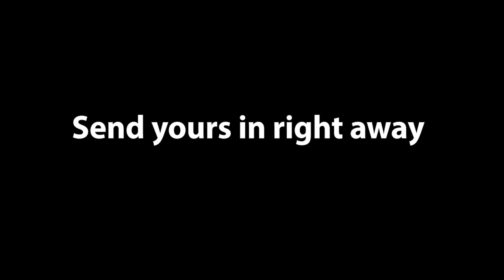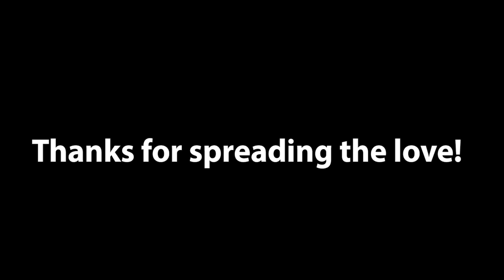Love's In Need of Love Today - Stevie Wonder (Ukulele Flashmob Video)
Hi Uke Lovers!

Here's our latest Ukulele Flashmob installment, "Love's in Need of Love Today" by Stevie Wonder!  Huge thank you to our special guest Angela Denise Davis from Atlanta, GA, and our fellow zoomers for helping spread this message of love with the world.

In light of the recent tragedies of Buffalo and Uvalde, the wars and injustice at home and abroad, we dedicate this performance to the fight to end gun violence, to strike down hate in our world, and to create a better tomorrow for our future generations  Hope you enjoy this collaboration and if you're feeling generous, consider donating to these wonderful organizations below:

ZAMI NOBLA: National Organization of Black Lesbians on Aging

DEEPLY ROOTED in Atlanta, Georgia with a national reach, ZAMI NOBLA (National Organization of Black Lesbians on Aging) is a membership-based organization committed to building a base of power for Black lesbians over the age of 40 living anywhere in the country. We center Service, Advocacy and Community Action Research.

As the only organization in the country expressly building power for Black lesbian elders by us, with us, and for us, all of our projects and programs are consistent with the aim to organize our base, build community, and advance women’s and LGBTQ rights and to increase and sustain power. We have state chapters located in California and North Carolina.

About Angela Denise Davis:
Angela has been playing the ukulele for five years and started offering ukulele instruction in January 2019. Her work with the ukulele is focused within the domain of the African American classical and folk music tradition. In addition, she has a broad interest in using the ukulele as a conduit for meditation and healing. She merged her teaching studio, Uke Griot, with ZAMI NOBLA in May 2019 to create a community music program that was welcoming to everyone, with targeted outreach to the LGBTQ community.

She is a graduate of Clark Atlanta University where she earned a B.A. in Art. She also holds a Master of Divinity from Vanderbilt University Divinity School, and a Master of Science in Rehabilitation Counseling from Georgia State University. She is a level 2 candidate in the James Hill Ukulele Initiative teacher certification program.